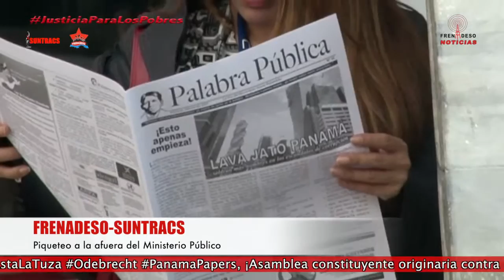FRENADESO SUNTRACS Piqueteo a la afuera del Ministerio Público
Organizaciones de FRENADESO y SUNTRACS protestaron este miércoles 22 de febrero a las afueras del Ministerio Público (Edificio Avesa) ubicado en la Vía España, ciudad capital de Panamá.

Casos como ODEBRECHT y los PANAMÁ PAPERS siguen en la mira de los medios y del pueblo panameño, por lo cual diversos movimientos sociales miembros de FRENADESO han manifestado su repudio y rechazo frente a estos bochornosos actos.

El pueblo se manifiesta en las calles y continua denunciando la actitud poco seria ante las investigaciones de todos estos escándalos y además sigue manifestándose en contra de la crisis institucional que ha provocado la burguesía de este país.

En medio esta actividad se realizo una parodia donde se coloco una alfombra roja donde pasaron los corruptos que están involucrados en múltiples escándalos de corrupción, figuras como: Stanley Motta, Federico Humbert, Roberto Eisenmann, el diputado Rosas, ex mandatarios como Mireya Moscoso, Martín Torrijos, Ernesto Pérez Balladares, Ricardo Martinelli y hasta el actual presidente Juan Carlos Varela entre otros, hicieron gala de su corrupción siendo rechazados por el pueblo quienes pidieron ¡CÁRCEL! para estos corruptos

Llamamos al pueblo panameño apoyar estas acciones ya que la crisis institucional provocada por la burguesía y la oligarquía de este país debe  combatirse en las calles.

De igual manera seguimos expresando nuestro rechazo frente al cerco mediático que mantiene los medios de comunicación hacia las organizaciones populares como SUNTRACS y FRENADESO